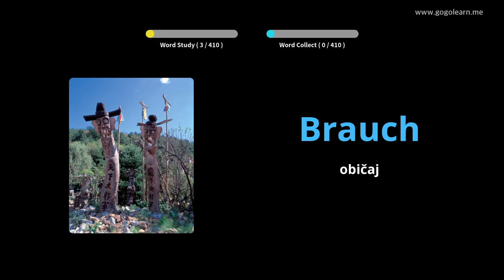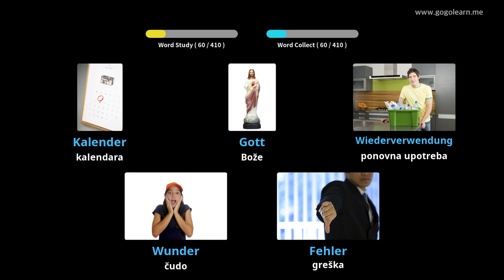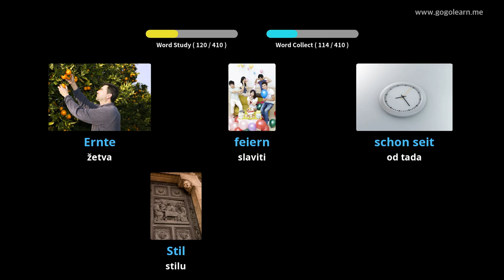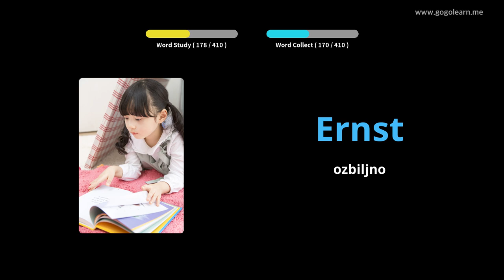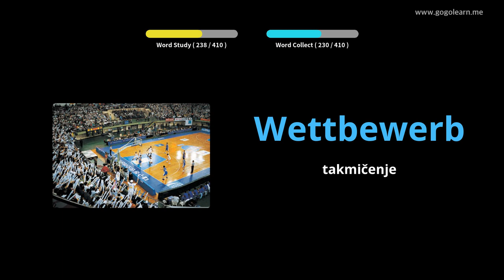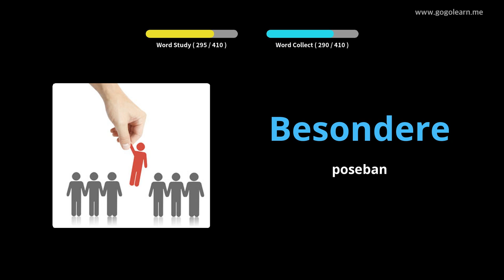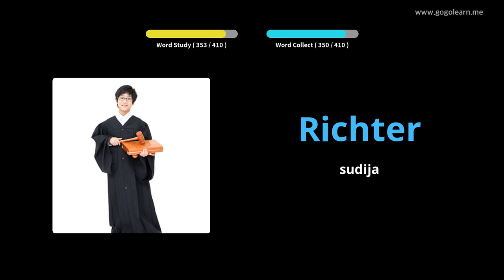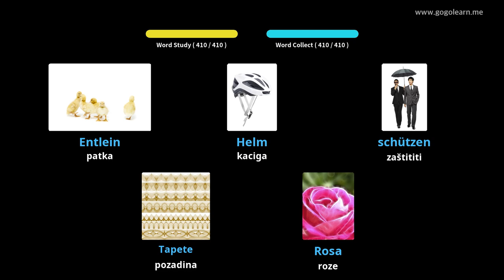Učite Uz njemački Slike | njemački Vokabular Srednja škola 2 | Golearn